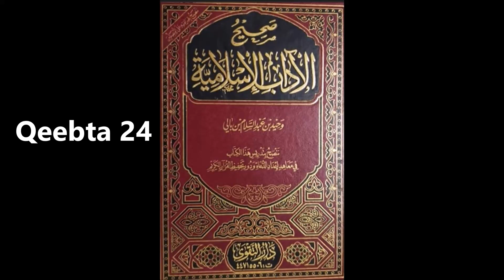Saxiixul Aadaabul Islam -- Qeebta 24 | Casharka Sheekh Axmed Bukhaari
Sheikh Ahmed Bukhari's lecture in Nashville, TN (USA).